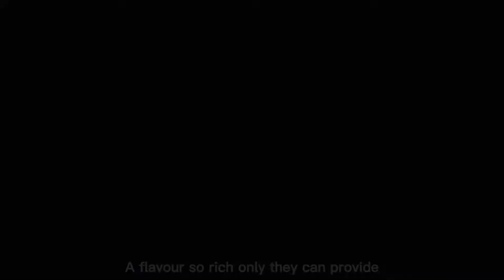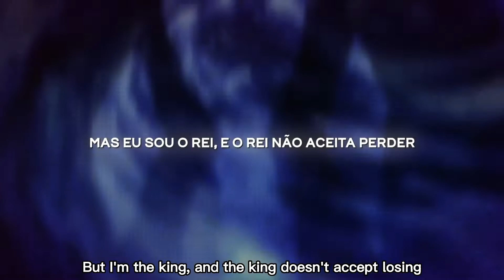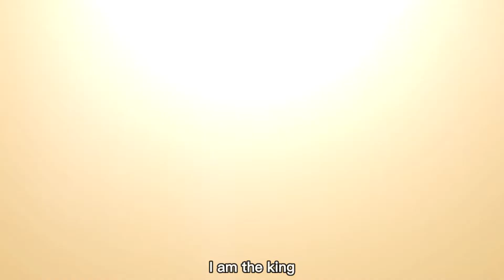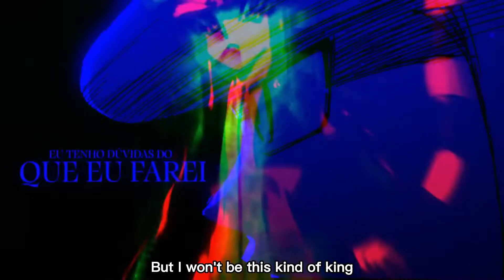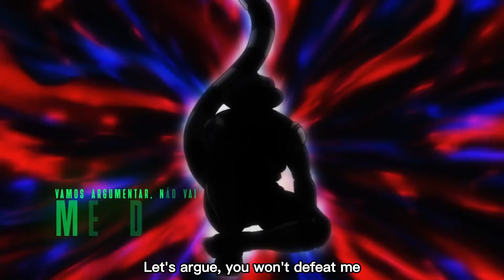Rei Sem Nome | Meruem (Hunter X Hunter) | Enygma [with subtitles]